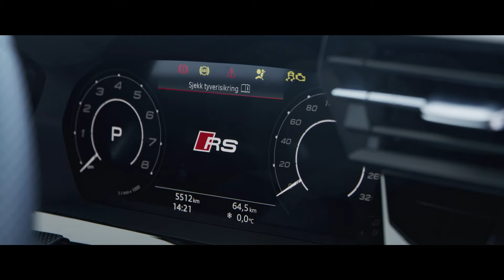Audi quattro-kurs 2024